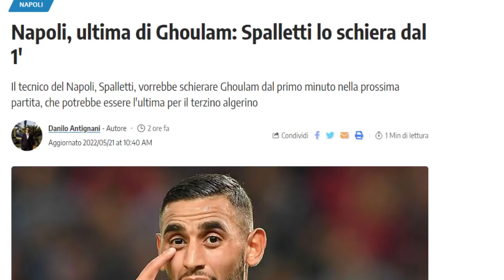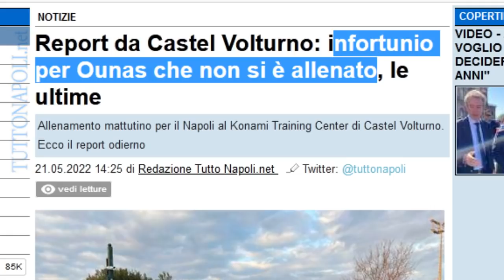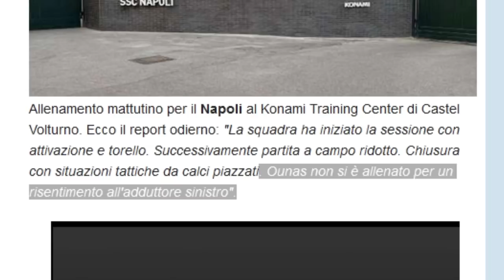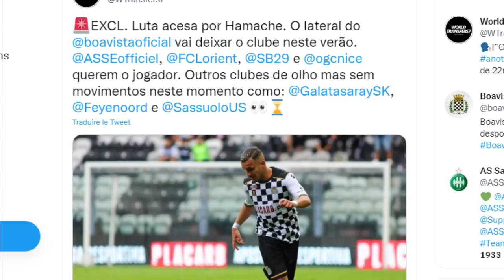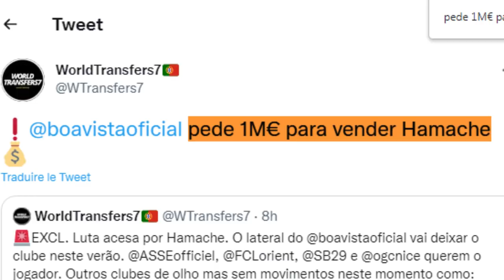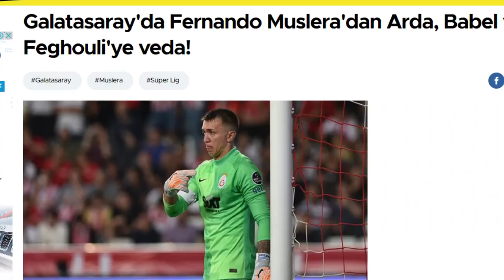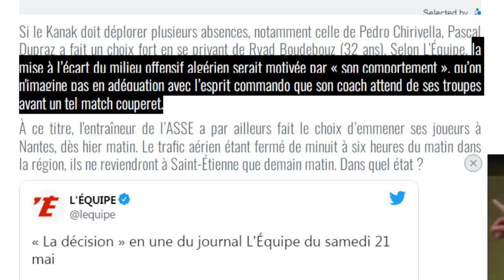هل سيتواجد وناس في التربص المقبل؟زروقي يصل للقمة/ غلام يودع/حماش فيغولي بودبوز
المصادر